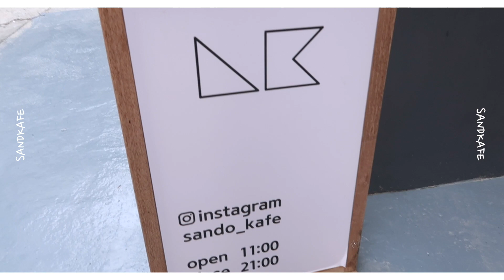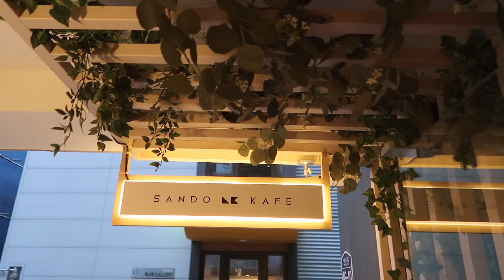【韓国カフェ】日本には無い新しいお洒落すぎるカフェinソウルの森駅💛일본인 브이로그💛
こんにちは！みずきです☺️
今日はソウルの森駅（서울숲역）カフェ第2弾！
日本には無いお洒落なカフェを
紹介させて頂きました！
よかったら最後まで見ていって下さい💛

안녕하세요 미즈키입니다^^
오늘도 서울숲역에 있은 이쁜 카페 소개 영상입니다!
이쁘게 봐주세용~~💛

1.SANDKAFE 산도카페
서울 성동구 성수동1가 668-138
서울숲역 4번출구 도보 5분
ソウル特別市 城東区 聖水洞一街 668-138
ソウルの森駅 4番出口より徒歩5分